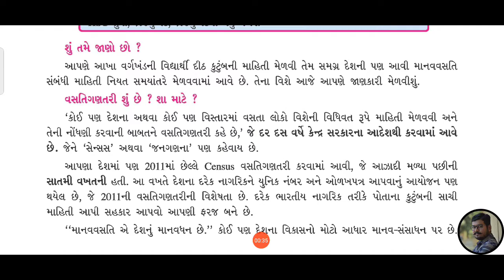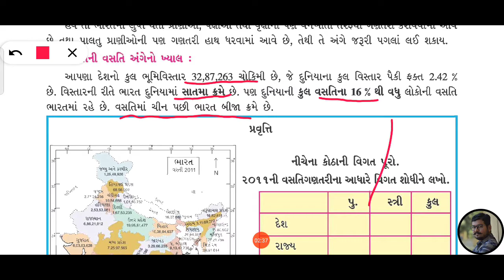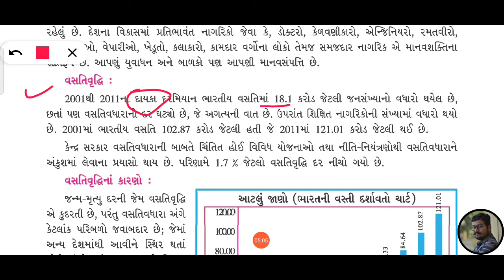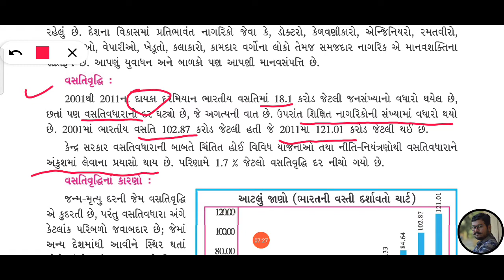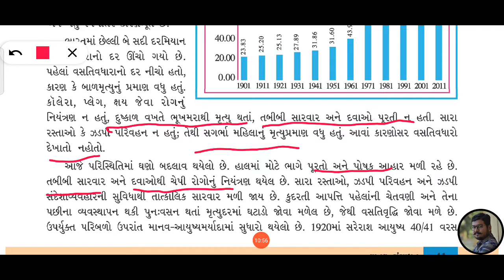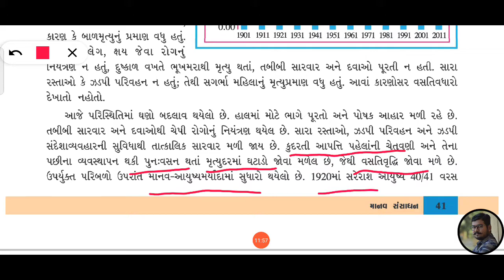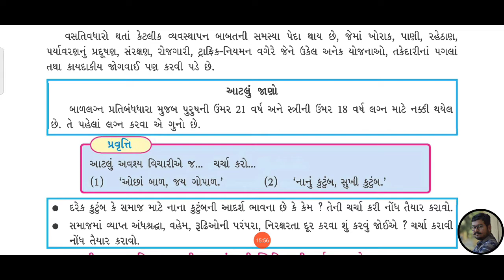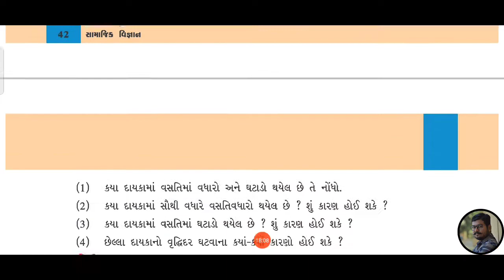STD-8 || માનવ સંસાધન || PART-2 || UNIT-6 || SEM-2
BY : KAPIL JOSHI